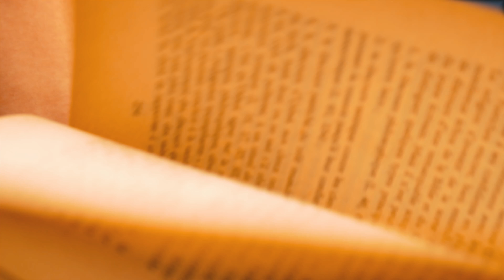LEBANON - Paris of the Middle East 4K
This past year here in the beautiful country of Lebanon has taught me a lot in terms of the natural beauty this land and its people have to offer.